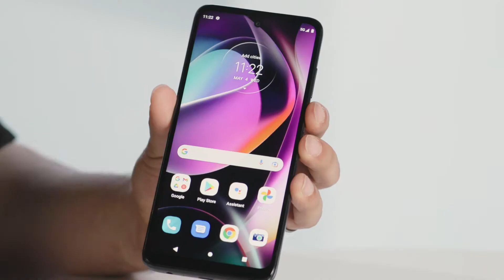Moto G 5G: Gran Batería y Cámara de 50MP | T-Mobile Español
El Moto G 5G incluye una cámara de 50 MP y una pantalla HD+ de 6,5". Su potente batería de 5.000 mAh Que puede durar hasta 2 días con una carga completa.

Especificaciones del Moto G 5G
●       Pantalla: HD+ HID de 6.5” y 20:9 90Hz
●       Chipset: MediaTek 5G-C (Dimensity 700)
●       Almacenamiento: 64 GB + capacidad hasta 1TB con micro SD
●       Cámara trasera: 50 MP (quad pixel) + 2 MP (macro) +2 MP (profundidad)
●       Cámara frontal: 13 MP
●       Batería: 5.000 mAh (Que puede durar hasta 2 días con una carga completa)
●       USB-C
●       En color Moonlight grey

El rendimiento de la batería depende del uso y el entorno, tu experiencia puede variar.

En este video de TMobile video, conocemos al nuevo Moto G 5G.

Sobre T-Mobile: ¡Conoce a T-Mobile, los inovadores de conexión! 🚀 Como la red 5G más grande y rápida del país, no solo estamos cambiando el juego, lo estamos reinventando. Sumérgete en el mundo de los productos más avanzados, beneficios a otro nivel y nuestra expansiva red 5G que te ha apoyado. ¡Su experiencia móvil acaba de obtener un upgrade! 🌐📱